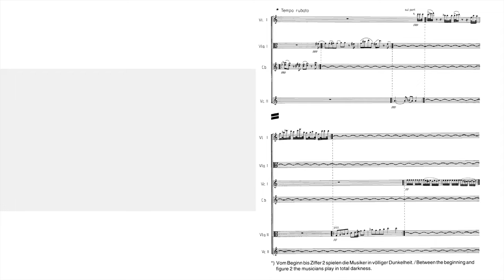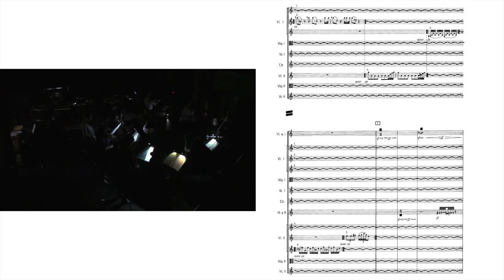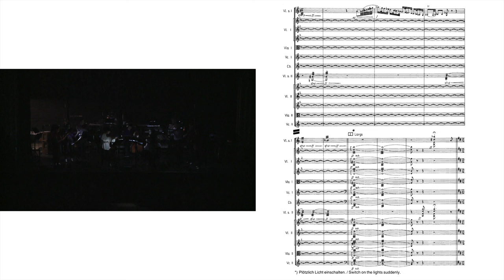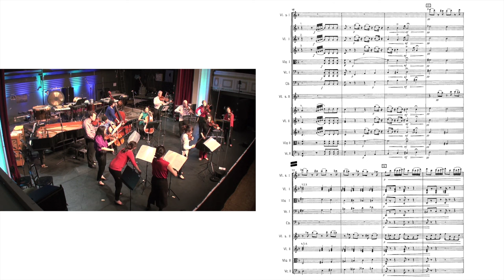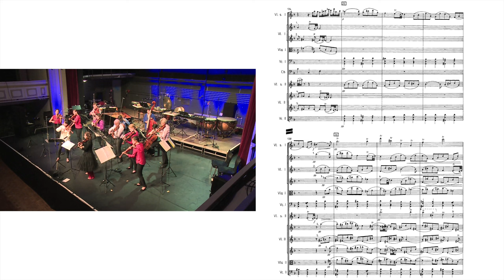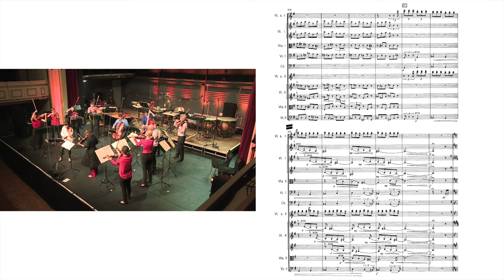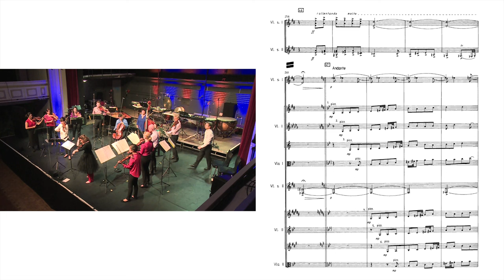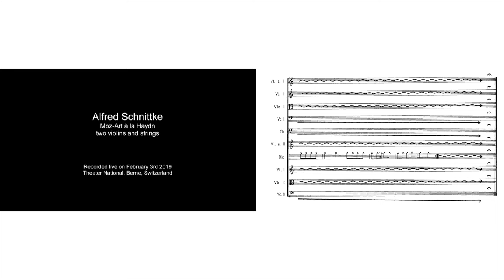[Score+Live video] Alfred Schnittke - Moz-art à la Haydn (1977)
Alfred Schnittke (1934~1998) - Moz-art à la Haydn, play on music for 2 violins, 2 small string orchestras, double bass, and conductor (1977)

0:00 Alfred Schnittke - Moz-art à la Haydn (1977) / Instructions
0:08 Start

Patricia Kopatchinskaja, 1st Solo Violin / Artistic Director
Suyeon Kang, 2nd Solo Violin
CAMERATA BERN

Schnittke’s extraordinary ability to fragment and reassemble diverse components in new and unexpected ways is amply demonstrated in his 1977 Moz-Art à la Haydn, scored for two violin soloists and small ensemble. The historical building blocks, among others, come from an unfinished humorous pantomime Mozart wrote in 1783, of which only the first violin part and some sketches have survived. Also fleetingly mentioned are Mozart’s Symphony No. 40, and Haydn’s Farewell Symphony. The work opens with the performers—seated in total darkness—improvising around the Mozart pantomime material. Once the lights come on, a diminished chord prepares for the introduction of the neoclassical material. Musicologist David Fanning had suggested, “Schnittke treats Mozart with the detached bemusement of a visitor from outer space confronting an artifact from a dead civilization.” Recognizable forms and colors are turned into kaleidoscopic hallucinations, forcing the listener to mentally fit all the pieces back together again. At the end of the piece—just as in Hadyn’s Farewell Symphony—each player leaves the stage one by one, with only the conductor staying behind to beat time. Historical classifications have become meaningless, and in live performances, the parody works on both a visual and aural level. Here as elsewhere, Schnittke traverses the musical spectrum—in the words of the New York Times—with “extraordinary virtuosity, wit, and flair.”